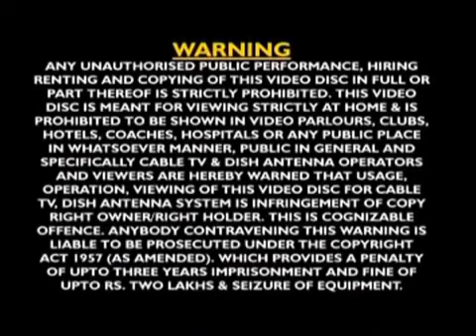Vishwakarma challisha विश्वकर्मा चालीसा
Vishwakarma ji ki stuti विश्वकर्मा जी की स्तुति